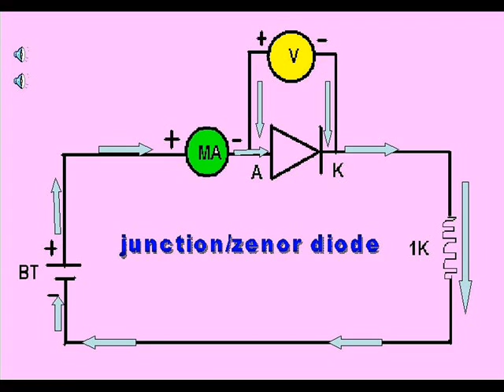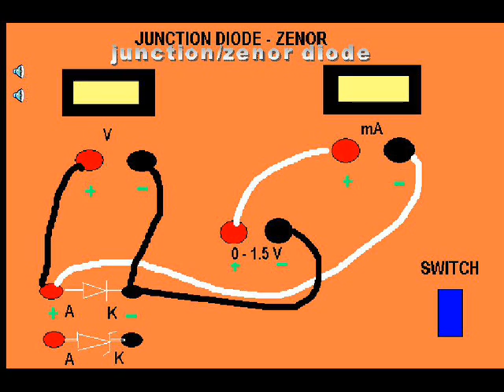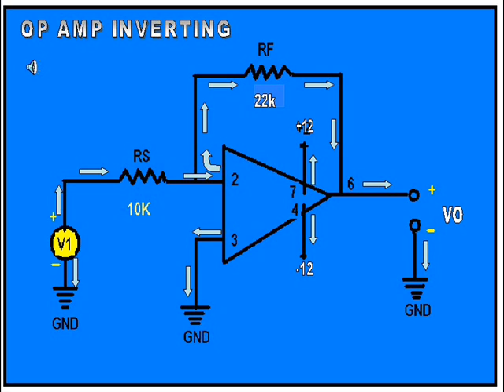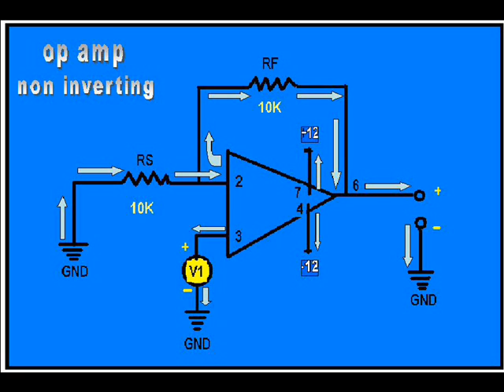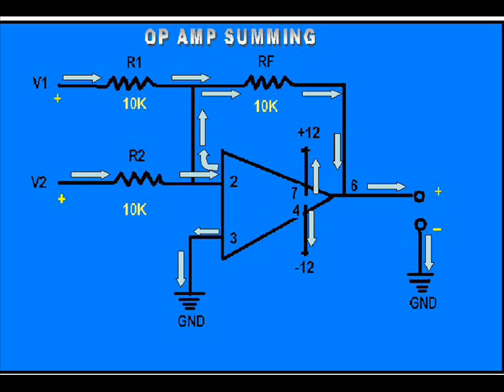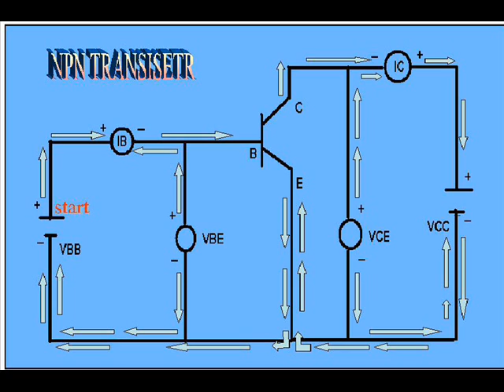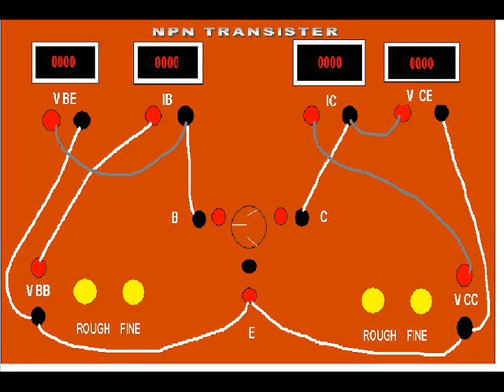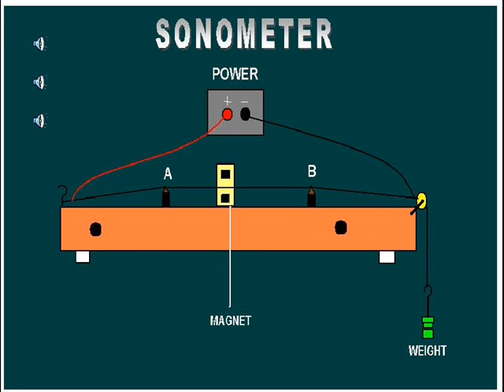Plus 2 Physics Practicals 2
Also see the 1st video.